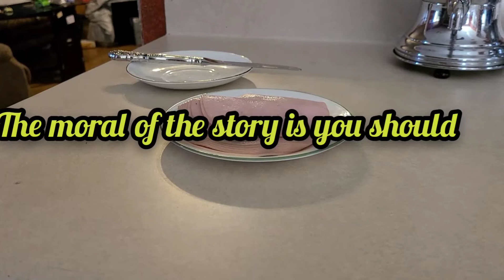The fly and baloney lesson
An important point to keep mine when you deal with difficult customers and you want to retaliate consider this story very inspirational